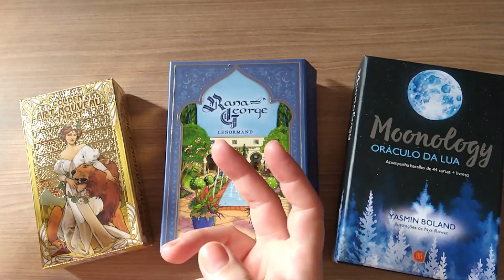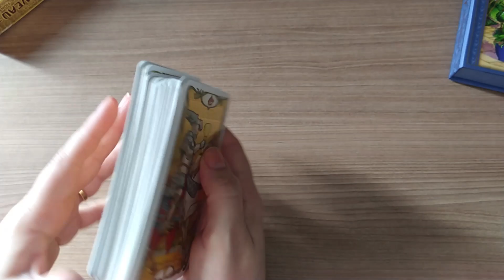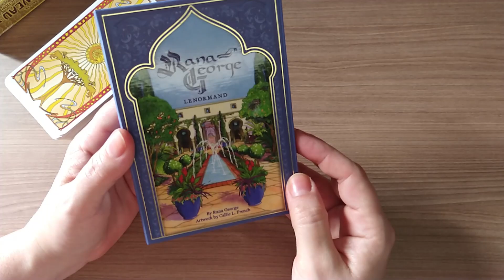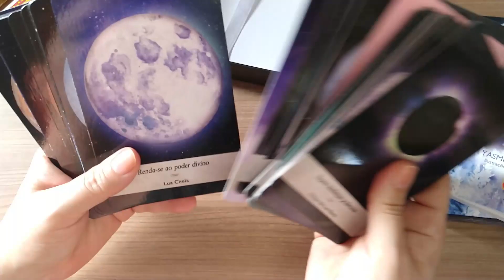Decks Favoritos do Mês de JUNHO de 2021 - TAROT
- Golden Art Noveau Tarot
- Rana George Lenormand